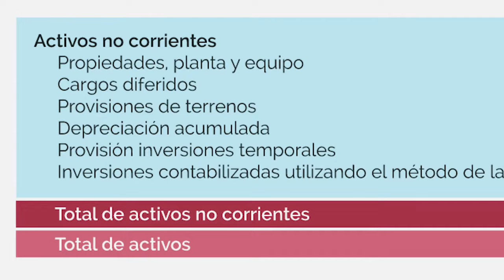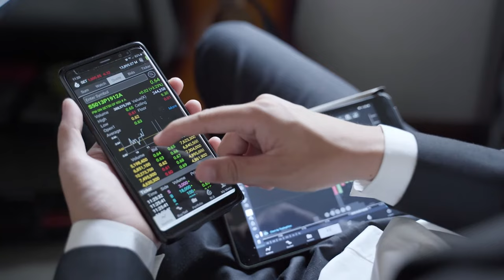¿Cuáles son los elementos de los estados financieros?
En este video se explica la definición de los elementos de los estados financieros, para poder llevar a cabo la contabilidad de la empresa.
Activos, pasivo, patrimonio, ingresos, gastos y costos.

Autora: Ana Liliana Suarez Herrera.
Locutor: Edgar Andrés Castro Peña y Andrea Molina Torres.
Libretista: Jeimy Lorena Romero Perilla.
Realizador: Nabore Infante Puentes.
Banco de imágenes: Gettyimagenes – Ingimage.
Pista: Hello World – Broken E.

Dirección Académica de Desarrollo Multimedia
2021